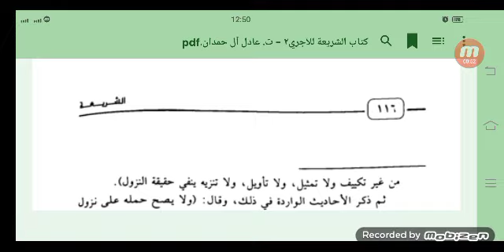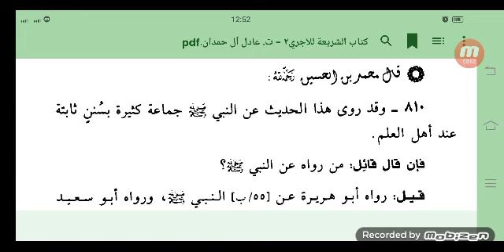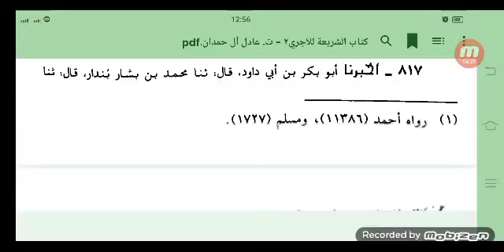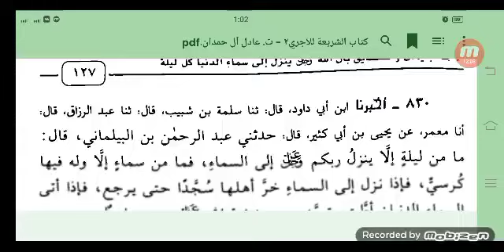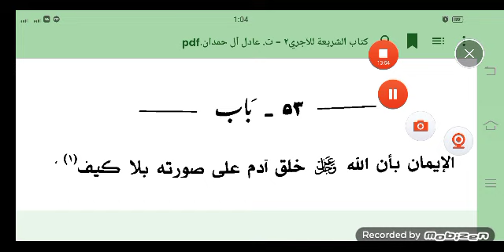مجلس 37 , قراءة الشريعة ، جزء 8 , درس 5 , على الشيخ فريد الله الصافي ، ربيع الاول 1446